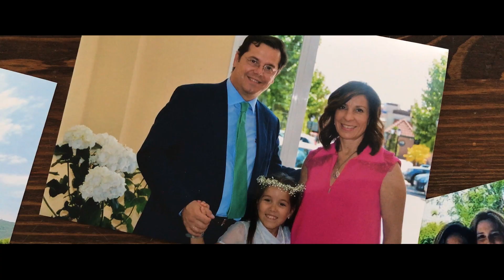VIVANT | Bande-annonce officielle - Disponible en DVD&VOD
La vie semble nous dévorer et ne nous laisse aucune marge de manœuvre pour décider... Mais que se passerait-il si cette personne, ce coup du sort ou cette rupture avait une signification à laquelle vous ne vous attendiez pas et changeait votre perspective et l'orientation de votre vie ?
Voici quatre histoires bien réelles de personnes qui se sont retrouvées face-à-face avec quelqu'un que beaucoup ne peuvent pas voir… Bien que Jaime, Carlos, Andrea, Antonio et Sonsoles assurent qu'Il est VIVANT et qu'Il leur a rendu la vie.